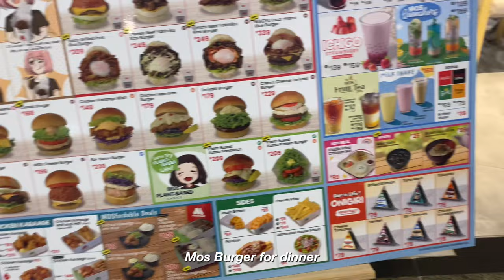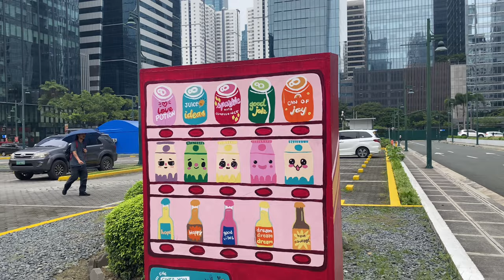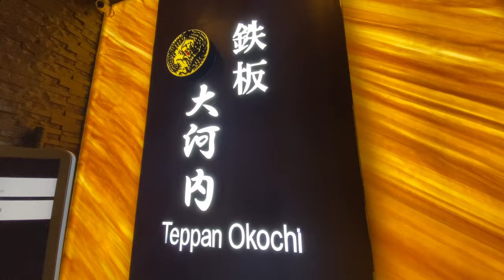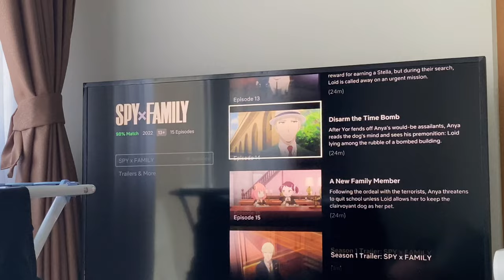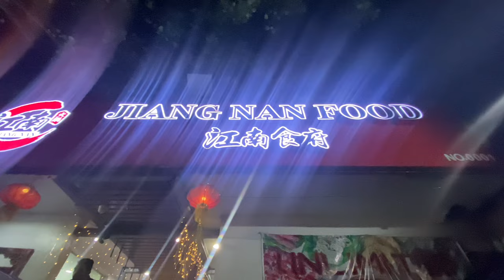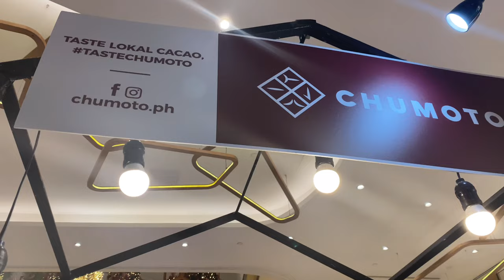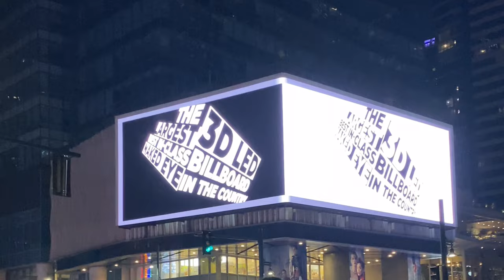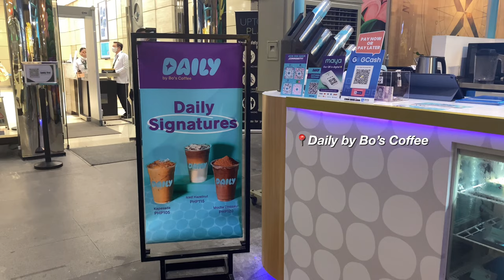Living in BGC 🏙 | Sony WH-1000XM5 unboxing | Visiting the 3D Billboard and new cafes in town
Hello! Thank you so much for dropping by~
Hope you enjoy watching this week's video 💗

Kindly turn on CC for additional eng subs

Music by STUDIO BEYOND - My Fairy Daddy (with You Me and the Piano)